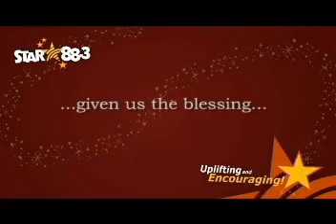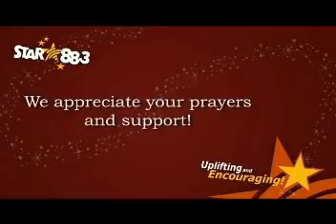The story of STAR 88.3 (2010)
STAR 88.3's Pledge Drive is March 2-4, 2010. Our theme this year is "Vision 2010: The Faith and Future Campaign". We will be taking the time to raise a good portion of the operating budget for the next 12 months.

All pledges that are received on-line will go toward the listener-supported portion of the operating budget. It's through the financial support of listeners like you that make it possible for STAR 88.3 to come into your home, car or at work each and every day. Your financial support is so much more than just keeping a station on the air and playing music. Your support is an investment into your family and the community.

We hope you'll join with thousands of other listeners in helping to keep STAR 88.3 on the air as we build toward the future.